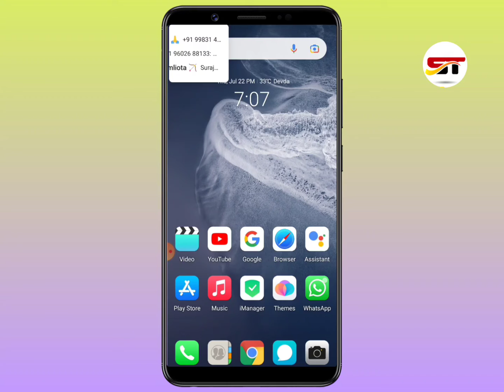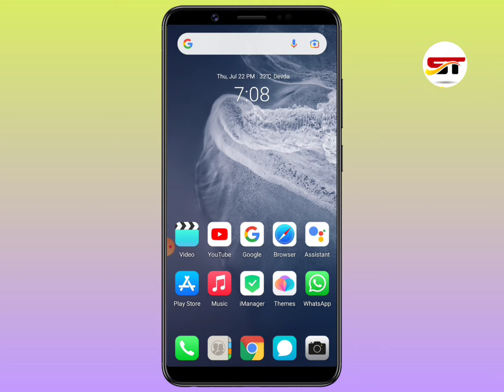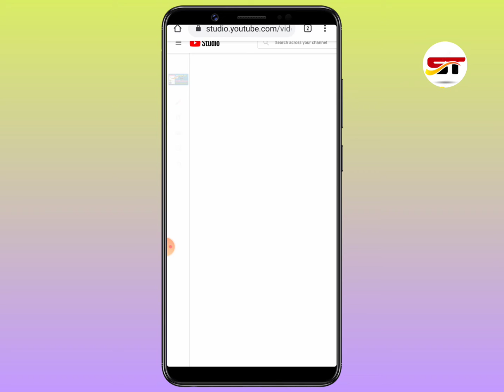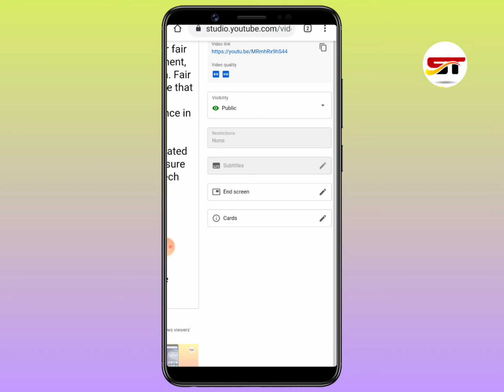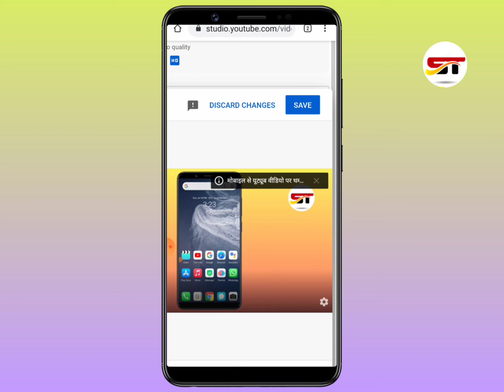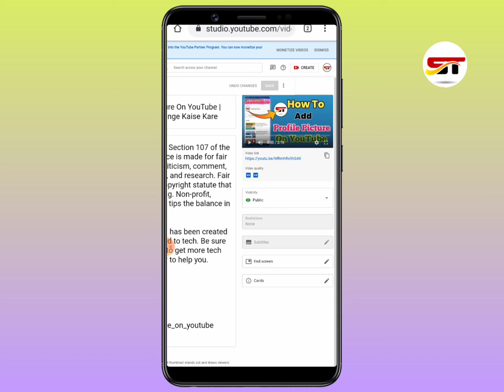How to add I button on YouTube videos | YouTube video me I button Kaise lagaye.